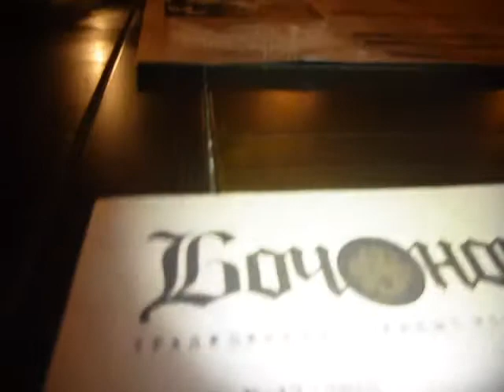Christmas Dancing Intro at Bochonok Bar Almaty Kazakhstan Christmas Eve 2015